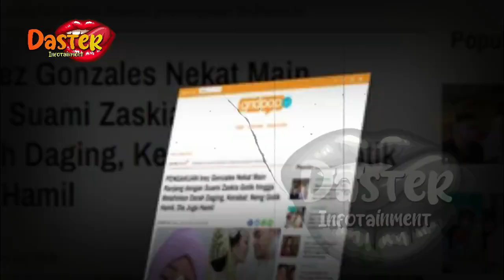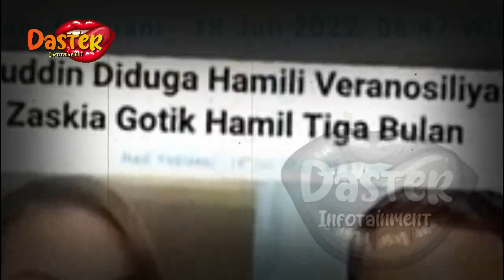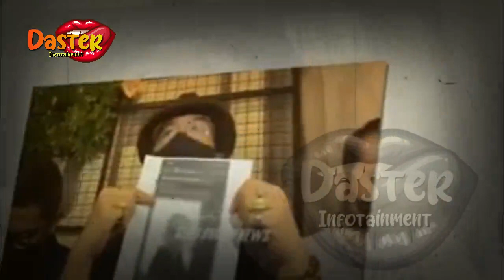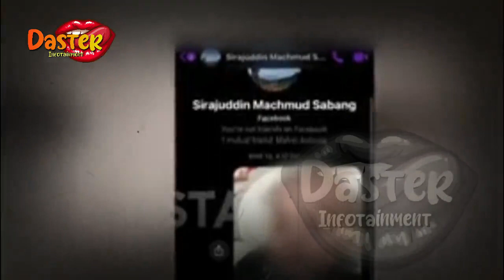NEKAT MAIN RANJ4N9 DG SUAMI ZASKIA GOTIK, BGINI PENGAKUAN INEZ GONZALES | gosip artis hari ini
insertlive,
insert today,
insert pagi,
insert siang,
infotainment,
indonesia,